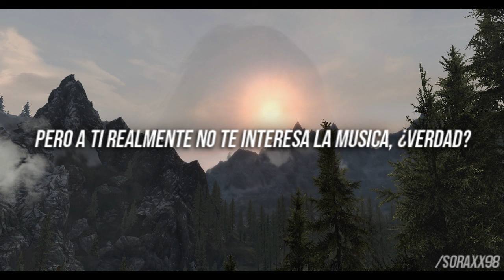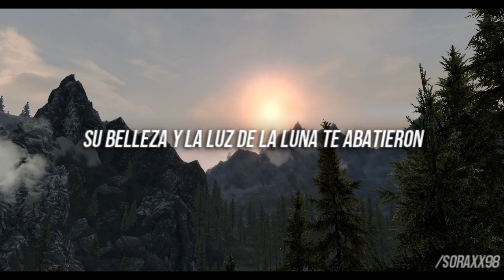Hallelujah | Pentatonix | Traduccion Español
Desde que salio este cover en el 2016 estuve escuchandolo casi todos los dias, y siempre me emociona como si fuese la primera vez que lo escucho, es que me parece la version mas hermosa de la cancion. Me preguntan cual es el mejor cover de Pentatonix y les muestro este, si quiero que alguien conozca a la banda les pongo este cover, es que para mi, si me preguntan que es Pentatonix es esto. No solo estoy enamorada del cover, tambien del video en si, la pasion con la que cantan y los sentimientos que me transmiten es algo hermoso que no pasa seguido.
Lamentablemente no pude subir el video como lo habia hecho al principio, igual era el video original nomas, pero youtube me lo bloqueo enseguida por temas de copyright (como siempre)

Honestamente creo que todo lo que hace Pentatonix es digno de admirarse, pero su version de Aleluya es la gloria y lo voy a decir siempre.